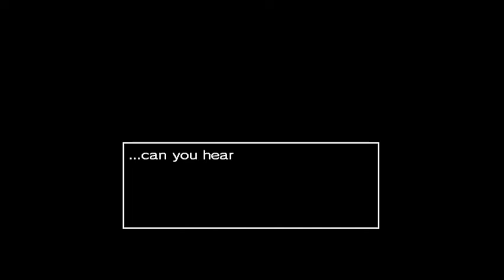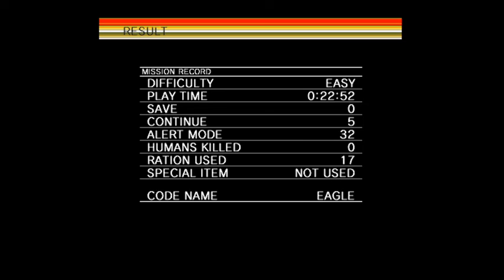Metal Gear MSX (GOG) - 23:19 RTA